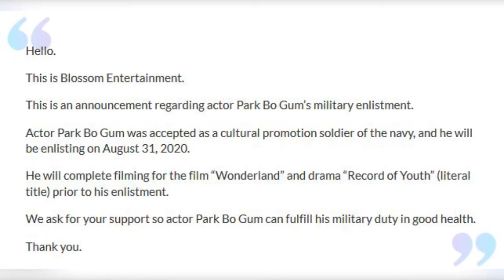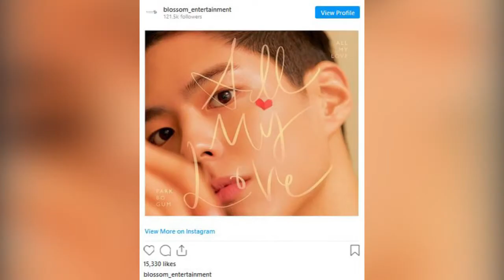Tanggal Wajib Militer Park Bo-gum Sudah Ditetapkan, Bakal Gabung dengan Band Angkatan Laut | ZOOM IN